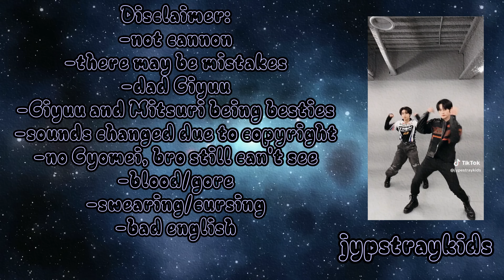'Hashiras react to Tomioka as Michael Afton🍙' Part 1/2 || KNY x FNAF || GCRV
The AU:
The Timeline of kny is more modern now, the demons are still existing, though. Michael Afton died in the fire, what the Hashiras are seeing as Tomioka is his Ghost. There isn't much more to explain, if there are questions, I'll answer them :)

Hello Galaxys!
I've made this video to intertain you.

-Please don't take it to serious, its made for fun.
-This video is an AU
-Feedback is welcome as long as it is written in a friendly manner and does not contain any hate.
-You can use my Ideas as long as you ask for permission and give credits.

-Sorry about my bad English!

~Zyru ❤
Made with: Gacha Club (on computer)
Edited with: Cap Cut (on computer)